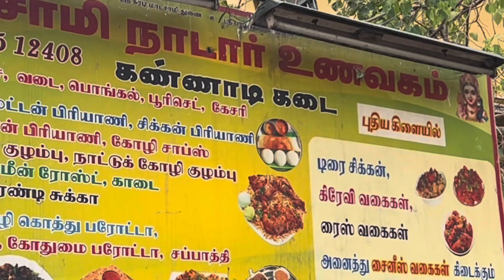KANNADI KADAI Kadai Chukka @Dhalavaipuram -Rajapalayam | HelloGanesh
மூன்று தலைமுறையாக தளவாய்புரத்தில் இயங்கி வரும் கண்ணாடி கடை.

இங்க கரண்டி ஆம்லெட் பரோட்டா பிரியாணி காடை ரோஸ்ட் எல்லாமே சூப்பரா இருக்கும்.